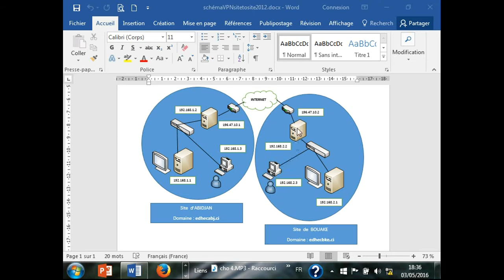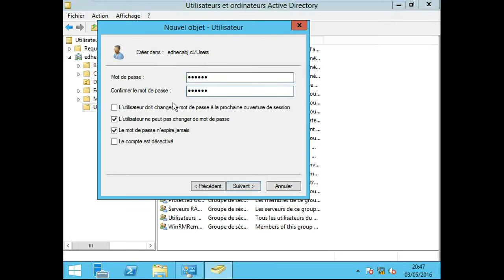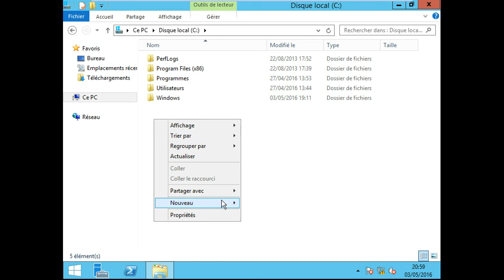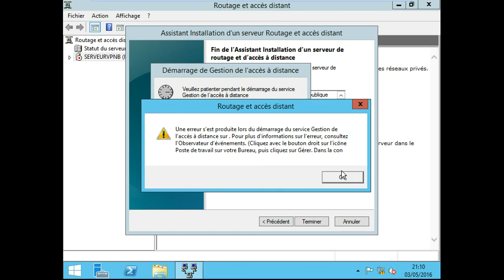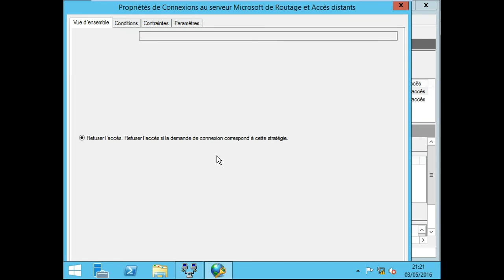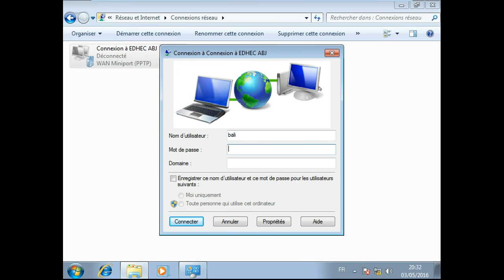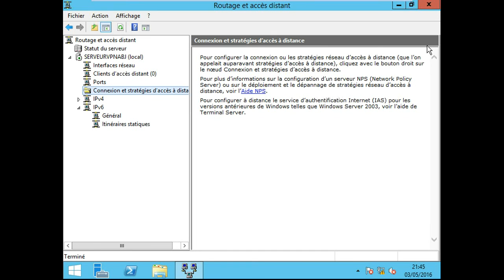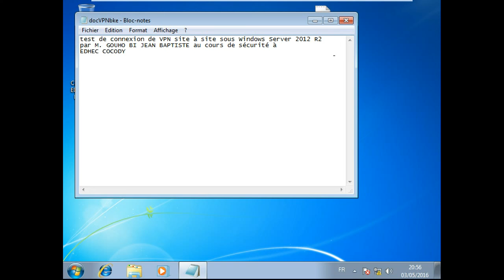VPN site a site Windows server 2012 R2